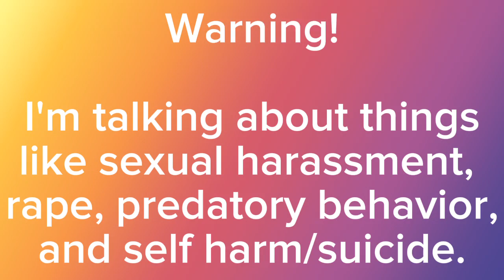Addressing the skeletons in my closet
So, I was going to do a VTuber, but it didn't end up so well for me. So I had to just scrap all my hard work I put into making him.

I've also turned to food as a sort of a coping mechanism. I've noticed I've been eating a lot more, and not good foods either. Sorry if this was an unexpected video, but there's just some things I really need to get off my chest because I don't know what else to do.

There's more examples I could go over that have happened to me. Like when I was sending borderline porn pictures to someone because I was too scared to say no (I was 16). And dealing with people who couldn't see past their hypersexuality.

Speaking of which, I've struggled with it for a while. But during last month I realized I had an issue and I'm currently going out of my way to correct the issue. There's also the fact I saw stuff when I was 12 that I shouldn't have which didn't help in any way.

Anyways, thank you for reading/listening if you made it this far, you're support means so much to me.